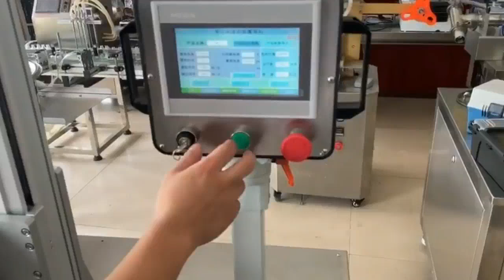Automatic single head comestic cream jar filling machine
Technical parameters

Equipment Brand Azone

Product model AZ-ASF1

Scope of application: cosmetics/medicine/food/chemical/electronics

Filling speed 20-40 bottles/min

Machine material: SUS304 stainless steel

Power supply 2200v50hz/60hz power 400w

Air source pressure 0.4mpa-0.8mpa

Machine size L2000MM*W800MM*H1600MM

Warranty period One year warranty

Filling range 5-50ml/15-150ml/25-250ml/50-500ml/100-1000ml

Hopper capacity 40L (customizable)

Filling method Pneumatic piston continuous filling

Conveying mode chain conveyor belt (frequency conversion speed regulation)

Quantitative method Stroke quantitative

Filling error ±1%-±2%

Cleaning method: quick release cleaning

Electrical components Delixi

Pneumatic components Airtac